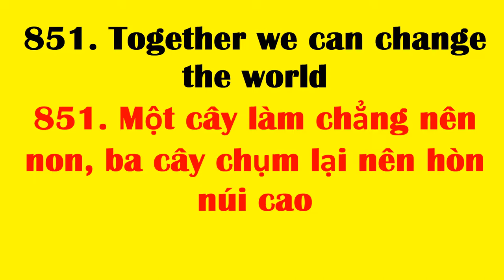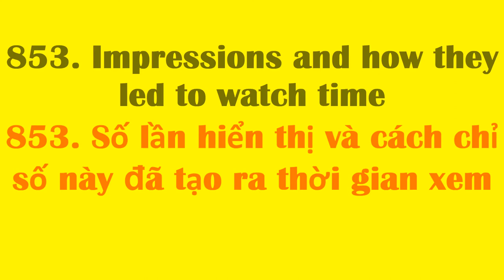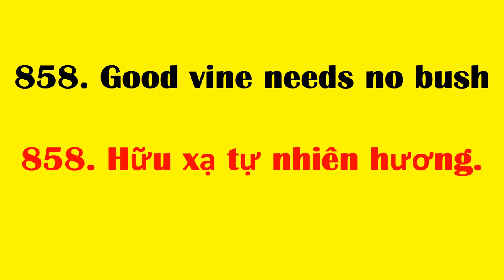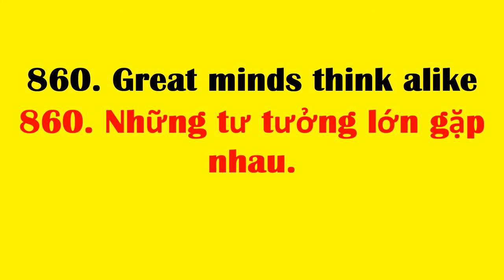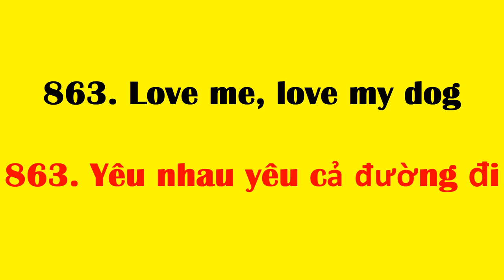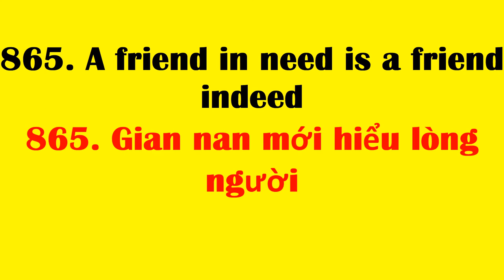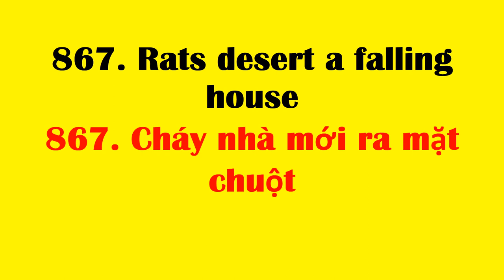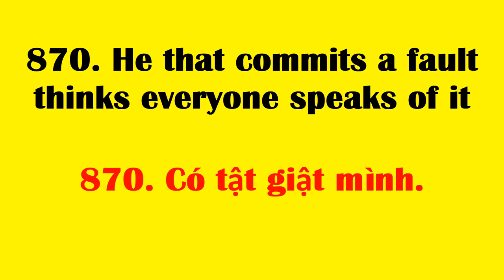Tan chau learn English online | Học cụm từ tiếng Anh thông dụng nhất - cụm từ 851 đến 870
851. Together we can change the world
851. Một cây làm chẳng nên non, ba cây chụm lại nên hòn núi cao
852. Send the fox to mind the geese
852. Giao trứng cho ác
853. Impressions and how they led to watch time
853. Số lần hiển thị và cách chỉ số này đã tạo ra thời gian xem
854. As poor as a church mouse
854. Nghèo rớt mồng tơi
855. First think, then speak
855. Đánh lưỡi bảy lần trước khi nói.
856. From bad to worse
856. Tránh vỏ dưa, gặp vỏ dừa.

858. Good vine needs no bush
858. Hữu xạ tự nhiên hương.
859. Good words are worth much and cost little
859. Lời nói chẳng mất tiền mua.
860. Great minds think alike
860. Những tư tưởng lớn gặp nhau.
861. A bad begining makes a good ending
861. Đầu xuôi, đuôi lọt
862. There's no smoke without fire
862. Không có lửa sao có khói
863. Love me, love my dog
863. Yêu nhau yêu cả đường đi
864. It is the first step that costs
865. Vạn sự khởi đầu nan
865. A friend in need is a friend indeed
865. Gian nan mới hiểu lòng người
866. No money, no honey
866. Tiền hết là tình hết
867. Rats desert a falling house
867. Cháy nhà mới ra mặt chuột
868. Tit For Tat
868. Ăn miếng trả miếng
869. He laughs best who laughs last
869. Cười người chớ vội cười lâu, cười người hôm trước hôm sau người cười.
870. He that commits a fault thinks everyone speaks of it
870. Có tật giật mình.